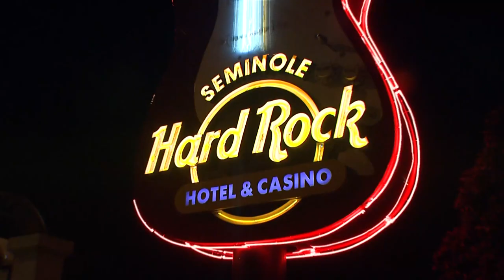Find Out How WPTDeepStacks Europe Player of the Year Sonny Franco Can Win a WPT Title in Las Vegas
Sonny Franco is the chip leader playing for $1.26 million in Las Vegas on May 18 for the WPT Seminole Hard Rock Poker Showdown! Learn more about Sonny's poker career, past WPT success, and his plans to put his name on the Mike Sexton WPT Champions Cup in Las Vegas.

Give us love on Instagram